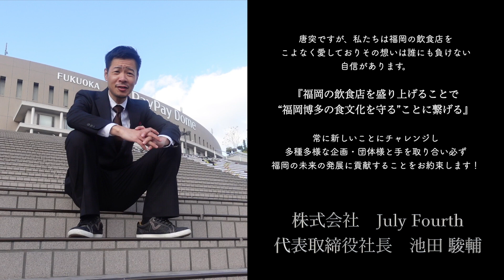【野球】開幕戦始まります🙇‍♀️